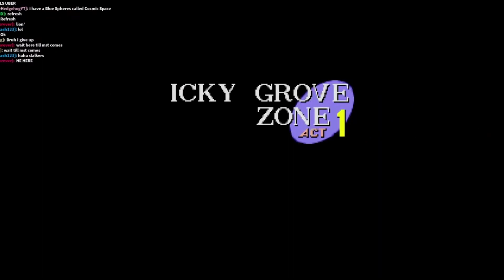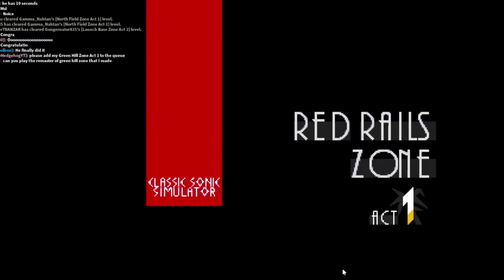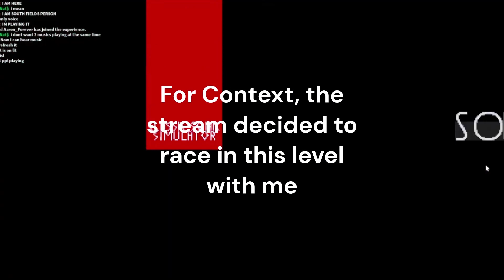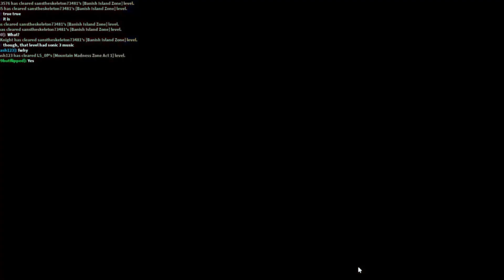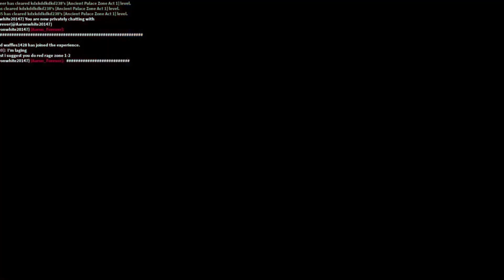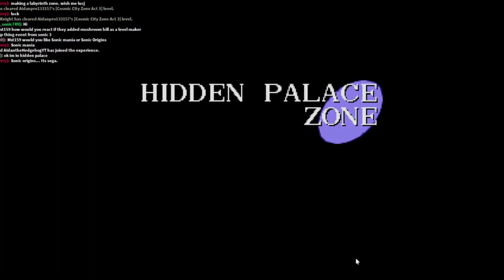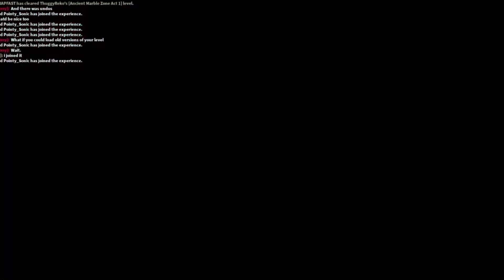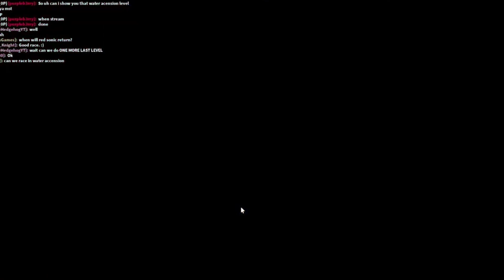EVERY Stream Level Compilation - Roblox Classic Sonic Simulator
This Stream includes every level in the stream EXCEPT for Blue Inferno (By: ilovepowerguy)

Btw as for the levels, they are (Credit to @FreddOtaku for the timestamps):

1. Emerald Sunset Zone Act 1 (sonic_DASHHH) - 0:13
2. Eggman Entrance Zone Act 1 (sonicrules587) - 1:20
3. Doom Kaizo Day Zone Act 1 (ceejaywill) - 2:53
4. Metallic Battery Zone Act 1 (Dudarewsky) - 5:47
5. Green Labyrinth Zone Act 1 (Pointy_Sonicalt) - 7:27
6. Sunset Hill Zone Act 3 (I_GOTTORAPFAST) - 9:23
7. Final Future Zone Act 2 (dandino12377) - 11:11
8. Eggman Boat Zone (Dudarewsky) - 13:54
9. Trouble Hill Boss Zone (thetrainbros) -  15:18
10. Banish Island Zone Act 4 (sanstheskeleton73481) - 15:43
11. Light Dash Lane Zone (NathanG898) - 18:33
12. Winter Hill Zone (gdfgfhdgfdhgf) - 19:19
13. Cyber Space Zone Act 1 (FelipeTheBird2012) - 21:30
14. Twinkle City Zone Act 1 (SonicFanFun) - 22:44
15. Plateau Panic Zone Act 2 (guysarent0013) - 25:50
16. Icky Grove Zone Act 1 (Tolbful) - 28:25
17. Yellow Room Zone Act 1 (criFRZ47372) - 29:56 (Backrooms Level)
18. Old Spring Yard Zone Act 1 (CoolerFHD) - 31:42
19. Acidic Arsenal Zone Act 1 (guysarent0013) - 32:57
20. Cosmic City Zone Act 1 (Aidanpro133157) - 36:04
21. Tails Uber Zone Act 1 (giumar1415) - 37:33
22. Hang Chamber Zone (Gamma_Nahtan) - 44:33
23. North Field Zone Act 1 (Gamma_Nahtan) - 45:36
24. Red Rails Zone Act 1 (dandino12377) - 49:54
25. Night Hill Zone (boss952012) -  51:58
26. South Fields Zone (Gamma_Nahtan) - 52:48
27. Altar Emerald Zone (L5_0P) - 55:19
28. Eggman Bay Zone Act 1 (Hell_is999butreverse) -  56:09
29. Green Flower Zone Act 1 (Pointy_Sonicalt) - 58:45
30. Green Hill Zone Act 1 (Aidanpro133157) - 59:44
31. Acidic Arsenal Act 2 (guysarent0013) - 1:00:29 (first to reach 1 hour)
32. Death Egg Robot Zone (guysarent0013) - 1:02:05
33. Asphalt Acre Zone (NathanG898) - 1:04:47
34. Ancient Aqua City Zone Act 1 (SONICTHEHEGEHOGFAN17) - 1:05:55
35. Chill Hill Zone Act 1 (Deni_Smash123) - 1:08:40
36. Launch Base Zone Act 2 (Gongernator825) - 1:10:44
37. Final Egg Zone Act 1 (sonicrules587) - 1:14:26
38. [BS] Easy Spheres (boss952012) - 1:17:00
39. [BS] Circus of Spheres (giumar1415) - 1:18:12
40. [BS] Broken Rainbow (criFRZ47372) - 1:21:25
41. [BS] Cosmic Space (Aidanpro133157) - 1:22:32
42. [BS] Easy Spheres 2 (boss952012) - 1:24:08
43. Banish Island Zone (sanstheskeleton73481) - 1:25:22
44. Ancient Palmtree Zone Act 1 (Hell_is999butreverse) - 1:26:19
45. Banish Inside Zone (sanstheskeleton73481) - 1:28:18
46. Mystic Reef Zone Act 1 (Sonicfanfun) - 1:29:35
47. Death Day Zone Act 2 (moobyandmae) - 1:32:52
48. Green Hill Zone Act 1 (Octoberbearwithcandy) - 1:36:29
49. Ancient Palace Zone Act 1 (kdxkddkdkd238) - 1:38:35
50. Secret Temple Zone Act 1 (pedritofelipo) - 1:41:47
51. Fun Zone Act 3 (boss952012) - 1:45:28
52. Quadrant Grove Zone Act 1 (Tolbful) - 1:47:46
53. Radical Rush Zone (Tails_thegamer04) - 1:49:10
54. Green Hill Zone Act 2 (Aidanpro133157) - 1:49:42
55. Azure Woods Zone Act 1 (L5_0P) - 1:51:10
56. Hazardous Hang Zone (L5_0P) - 1:52:39
57. Rage Red Zone Act 1 (Octoberbearwithcandy) - 1:54:41
58. Speedy Street Zone (thetraingeer) - 1:55:32
59. Mystic Reef Zone Act 2 (Sonicfanfun) - 1:58:45
60. Cosmic City Zone Act 2 (Aidanpro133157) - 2:02:30
61. Cosmic City Zone Act 3 (Aidanpro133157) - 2:04:02
62. Hidden Palace Zone (Thathyperdog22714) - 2:05:37
63. Twisted Time Zone (InfiniteTheJackal006) - 2:06:57
64. Super Sonic Box Zone Act 1 (Pointy_Sonicalt) - 2:15:03
65.Ancient Marble Zone Act 1 (ThuggyReko) - 2:17:05
66. Green Hill Zone Act 8 (thathyperdog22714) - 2:23:37
67. Oil Gadget Zone (thathyperdog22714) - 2:28:24
68. Saloon Snow Zone Act 1 (I_GOTTORAPFAST) - 2:34:06
69. Banish Island Zone Act 3 (sanstheskeleton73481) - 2:35:38
70. Virtual Void Zone Act 3 (MLGPRO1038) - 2:37:45
71. Wood Top Zone Act 1 (Hell_is999butreverse) - 2:39:20
72. Wood Top Zone Act 2 (Hell_is999butreverse) - 2:40:31
73. Wood Top Zone Act 3 (Hell_is999butreverse) - 2:42:05
74. Water Weapon Zone Act 1 (L5_0P) - 2:43:26
75. Rage Red Zone Act 2 (Octoberbearwithcandy) - 2:44:11
76. [BS] After Jumping (L5_0P) - 2:45:08
77. Water Ascension Zone Act 1 (L5_0P) - 2:49:30